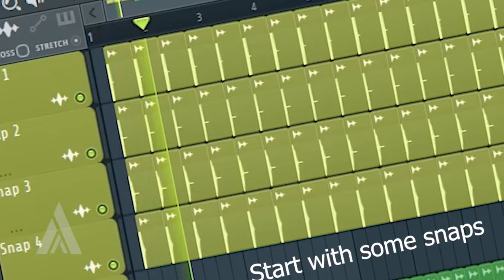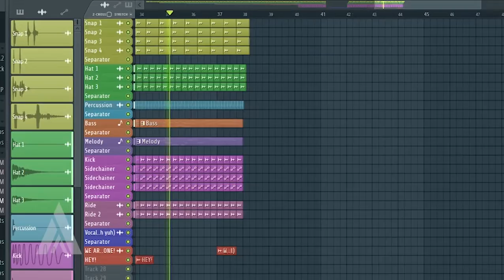Remaking "Bad Guy" with Alex! (FLP in description)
today i'm going to remake "Bad Guy" by billie eilish
hope you like it,and keep scrolling for the FLP file ;)
NOTE:
download the music:

-coming really soon-
download the FLP!!!

bye :)